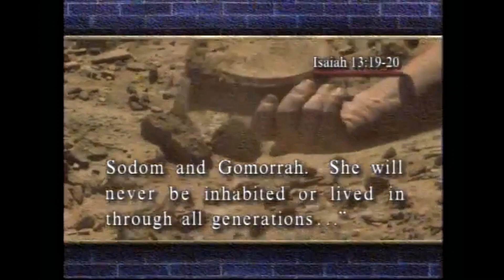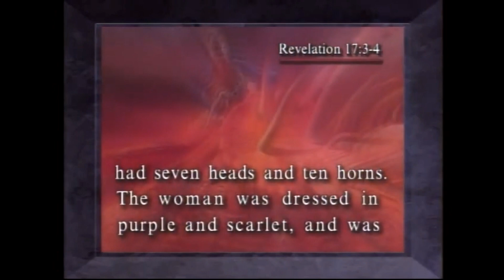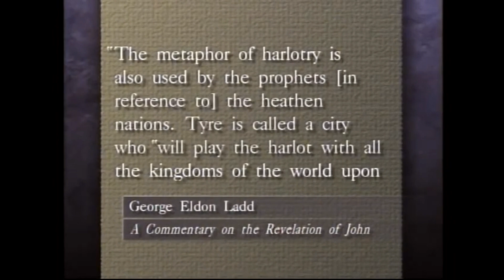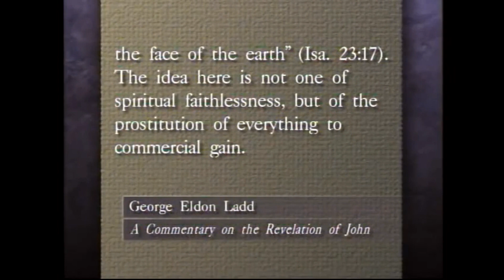A Meretriz sedutora em contraxte com a Babilônia do passado.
A Meretriz sedutora em contraxte com a Babilônia do passado, presente e futuro.